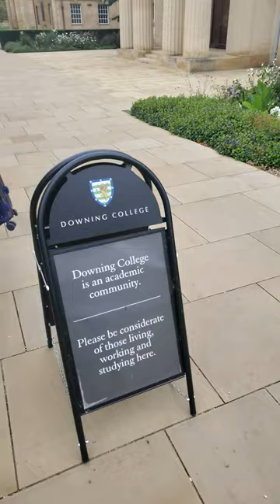Cambridge - Downing College 1